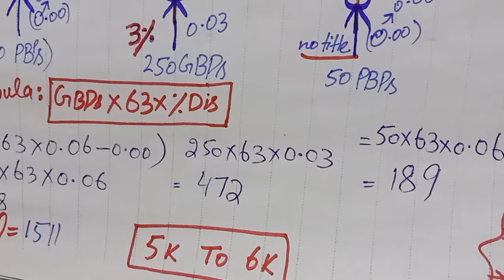How much do you earn at 6% level? 🤔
Commission at 6% Title in Oriflame Pakistan!